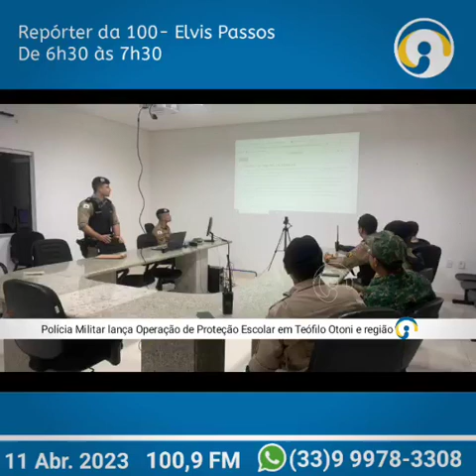POLICIA FALA SOBRE FAKE ATAQUES ESCOLAS EM T.OTONI